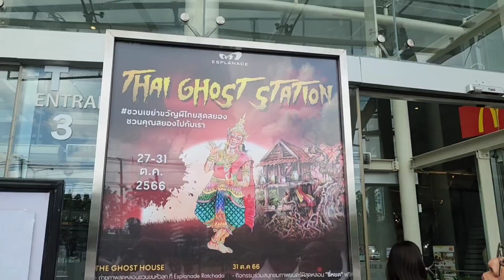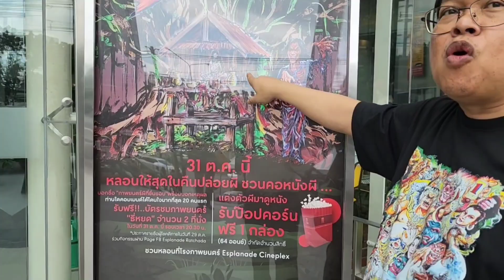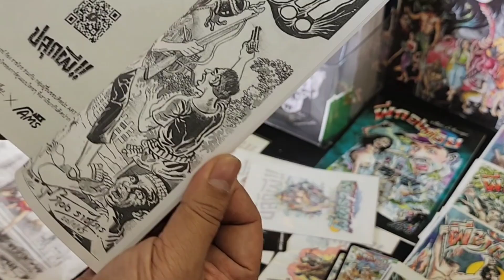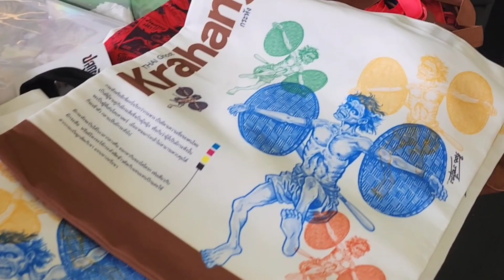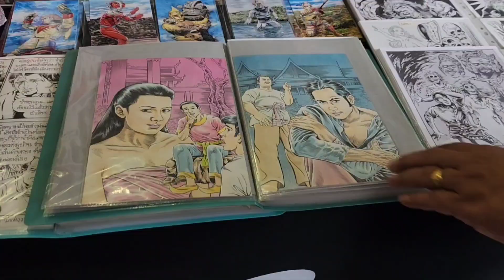ถี่หยด thai ghost station / เชย เชย channel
ถี่หยด thai ghost station / ความร่วมมือระหว่างเจ้าของหนัง ถี่หยด และนักเขียนการ์ตูนหนังสือผีเล่มละ 1 บาท จัดกิจกรรมที่น่าติดตามที่สุด